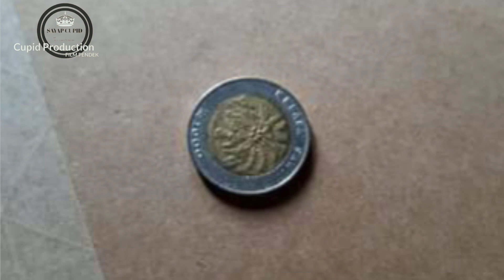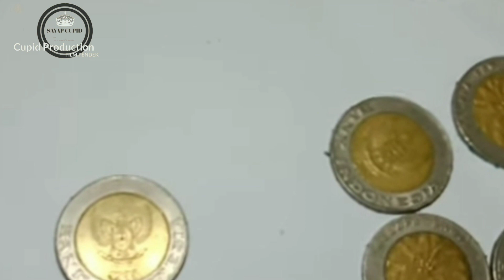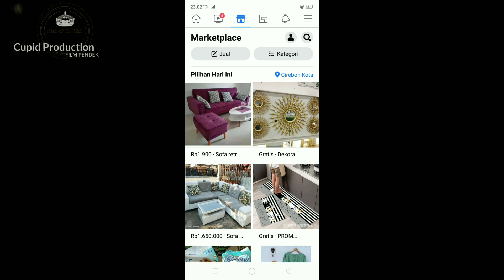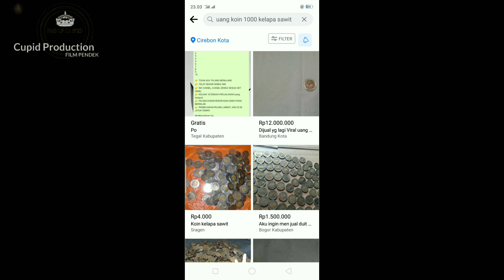Heboh !!! Uang Koin 1000 kelapa sawit harga fantastis Viral di Market Place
Heboh uang koin atau uang logam Rp 1000 dijual hingga ratusan juta rupiah bikin penasaran terbuat dari logam apa.

Geger uang koin Rp 1000 dijual ratusan juga, terbuat daru emas ini 6 macam uang logam resmi keluaran BI yang pernah dibuat.

Jagat dunia maya dibuat geger karena munculnya uang Rp 1000 dijual sampai Rp 300 juta.

Kalau dikonversi untuk pembelian All New Yamaha NMAX hampir dapat 8 unit tipe tertinggi yaitu Connected ABS.

Uang koin Rp 1000 gambar kelapa sawit tersebut resmi keluaran BI atau Bank Indonesia yang diproduksi 1993 lalu.

just for info guys. uang koin 1000 kelapa sawit yang sedang viral